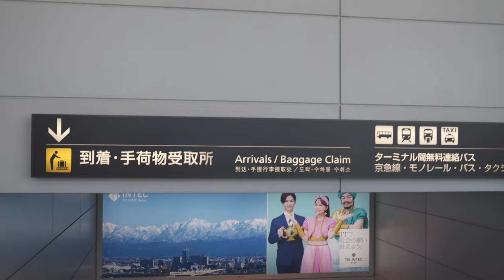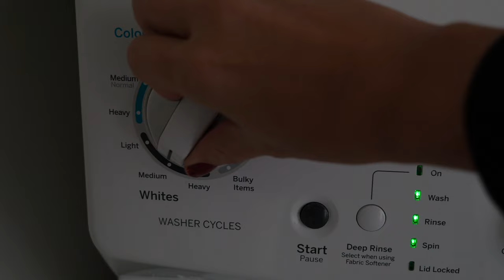Commuting Internationally - How I've Made It Work Being a Flight Attendant & Military Spouse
Come along my journey the past two years of commuting from Japan! I've found a semi-permanent solution to managing the exhaustion of living so far from work as a flight attendant. It's been renting a furnished apartment in base so I have a "home" in-between trips. This video showcases how having a semi-permanent housing solution in base while living abroad is so helpful for a commuting flight attendant. Whether that means a sublease, living with family/friends in your base city, splitting an apt with other FAs, or getting a crash pad. Nothing beats not having to get on an airplane between trips.

*All views expressed in this video are my own and do not necessarily reflect the views of my employer*

At the time of this upload Hello Landing unfortunately raised their Standby prices from when I filmed this video.

PRODUCTS I USE WHEN TRAVELING
►Manta Eye Mast
► Stojo Collapsible Travel Cup 8oz with straw
► Stojo Collapsible Travel Cup without straw
► Gaiam Yoga Folding Travel Mat

SUSTY FLIGHT ATTENDANT ESSENTIALS
► Portable Rechargable Blender
► Reusable Makeup Rounds

BOOKS ABOUT BECOMING A FLIGHT ATTENDANT
I haven't read these, but some friends have recommended them!
► Help I have a Flight Attendant Interview Work Book
► The Complete FA Interview Work Book

WHAT'S IN MY CAMERA BAG
► GoPro HERO 11
► Sony a7c
► Sigma 24-70mm f/2.8 art
► PolarPro QuartzLine Circular Polarizer Filter
► PolarPro Peter McKinnon 2/5 Stop Variable ND Filter Mist
► Peak Design Every Day Backpack 20L
► Peak Design Camera Strap
► DJI Air2S Fly More Combo